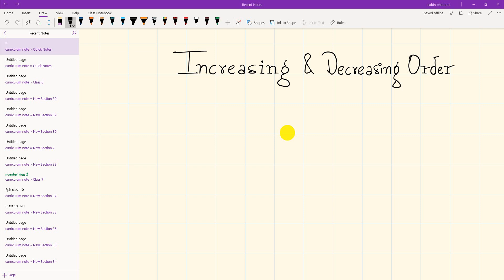Increasing and decreasing order | Grade 3 Mathematics in Nepali | Grade 3 Math Online Class Nepali